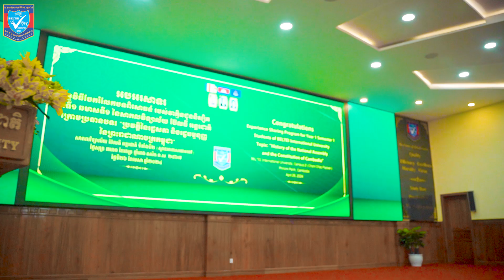1311"កម្មវិធីចែករំលែកបទពិសោធន៍" ក្រោមអធិបតីភាព និងជាវាគ្មិនកិត្តិយសដ៏ខ្ពង់ខ្ពស់ ឯកឧត្តមបណ្ឌិត លី ឆេង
សូមរីករាយទស្សនាវីដេអូ "កម្មវិធីចែករំលែកបទពិសោធន៍" ក្រោមអធិបតីភាព និងជាវាគ្មិនកិត្តិយសដ៏ខ្ពង់ខ្ពស់ ឯកឧត្តមបណ្ឌិត លី ឆេង តំណាងរាស្ដ្រមណ្ឌលរាជធានីភ្នំពេញ ស្ថាបនិក-អគ្គនាយក នៃប៊ែលធី គ្រុប និងជាប្រធានក្រុមប្រឹក្សាភិបាល នៃសាកលវិទ្យាល័យ ប៊ែលធី អន្តរជាតិ និងមានការអញ្ជើញចូលរួមពីសំណាក់អគ្គនាយករង អគ្គនាយិការង នៃប៊ែលធី គ្រុប ព្រមទាំងសាកលវិទ្យាធិការ សាកលវិទ្យាធិការរង ព្រឹទ្ធបុរស ព្រឹទ្ធបុរសរង បុគ្គលិក សាស្រ្តាចារ្យ និស្សិតឆ្នាំទី១ ឆមាសទី១ មកពីគ្រប់មហាវិទ្យាល័យ នៃសាកលវិទ្យាល័យ ប៊ែលធី អន្តរជាតិ ទាំង២ទីតាំង និស្សិតស្ម័គ្រចិត្តស.ស.យ.ក. និងកាកបាទក្រហមកម្ពុជា សរុបជាង ២,០០០នាក់។

កម្មវិធីនេះបានប្រព្រឹត្តទៅនាថ្ងៃសុក្រ ៣រោច ខែចេត្រ ឆ្នាំរោង ឆស័ក ព.ស. ២៥៦៧ ត្រូវនឹងថ្ងៃទី២៦ ខែមេសា ឆ្នាំ២០២៤ នៅសាកលវិទ្យាល័យ ប៊ែលធី អន្តរជាតិ ទីតាំងទី២-ស្ពានអាកាសចោមចៅ។
 "Experience Sharing Program", high representative and a highly honored speaker of His Excellency Dr. LY Chheng, Member of the National Assembly for Phnom Penh Capital City, Founder and Director-General of BELTEI Group and the Chairman of the Board of Directors of BELTEI International University, with the participated of Deputy Director-General of BELTEI Group and the President, Vice-President, Dean, Vice-Dean, as well as, Staffs, Lecturers, Year 1 Semester 1 Students from all Faculties of BELTEI International University, both Campuses, the Youth Volunteers of the UYFC and the Red Cross, with over 2,000 in total.

This event was held on Friday, April 26, 2024 at BELTEI International University, Campus 2-Chom Chao Flyover.